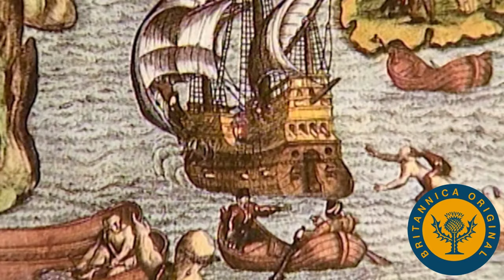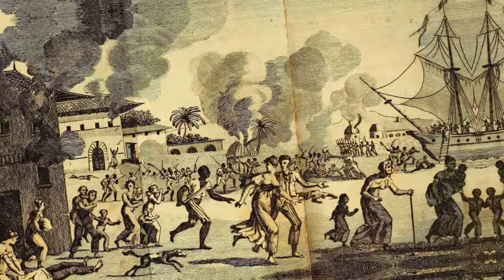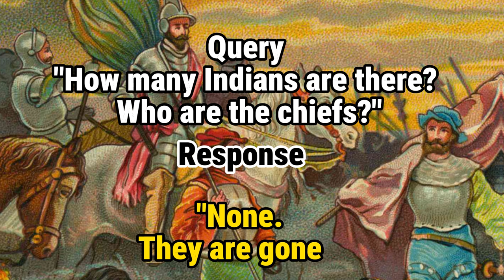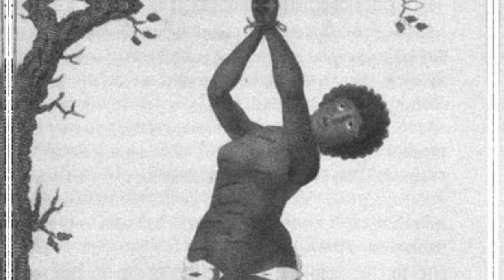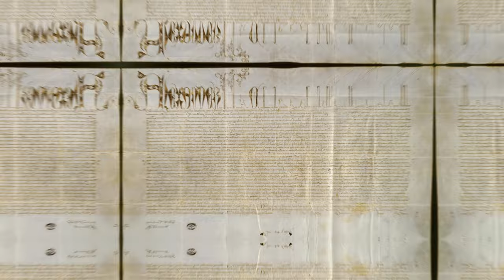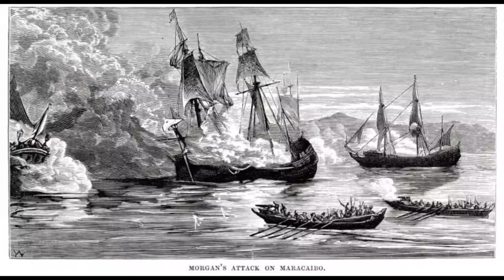Terrible Things That Have Marred Caribbean History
The Caribbean is a beautiful place, a series of tropical islands set on a sky-blue sea, bordered by the US, Central America, and South America. Yet the islands in this sea, from Cuba to Hispaniola, Puerto Rico to Trinidad, have a disturbing history intrinsically linked to the horrors of slavery, genocide, and near-perpetual violence since the arrival of the Spanish in 1492. The heinous crimes of European settlers still echo on the islands today.